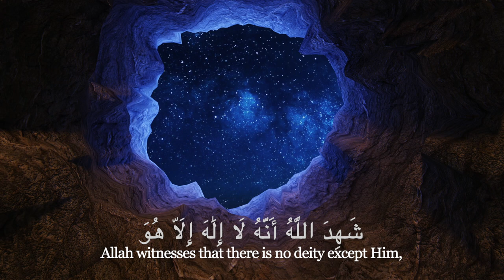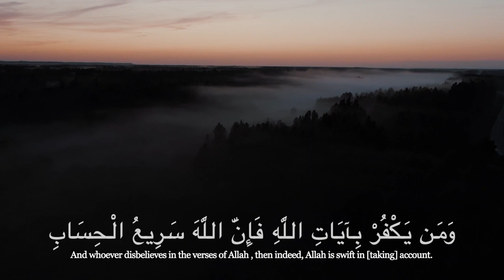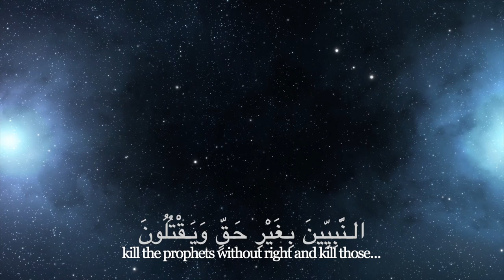NEW HD - Beautiful Quran Recitation - Relaxing to the Heart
"Verily the religion in the sight of Allah is Islam"
Surah Ale Imran (3:18-22)